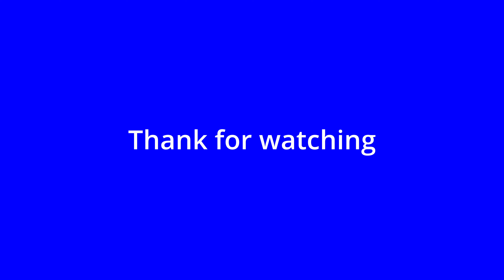i mite be gone for a bit